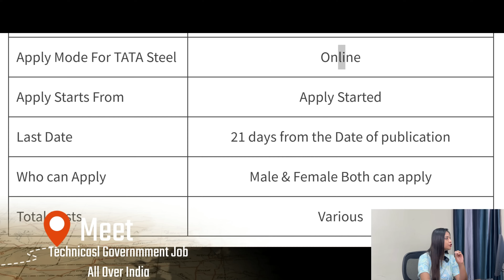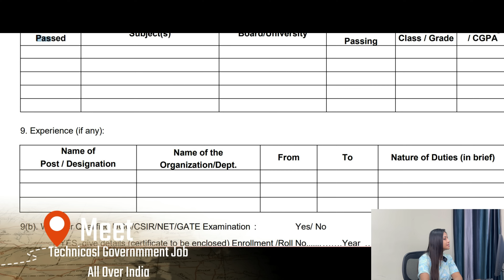DRDO New Recruitment 2024|No Exam,No fee|DRDO Vacancy 2024|Govt Jobs July 2024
TECHNCIALGOVERNMENTJOBALOVERINDIA DRDO Apprentice Recruitment 2024 | TECHNCIALGOVERNMENTJOBALOVERINDIA DRDO Apprentice Vacancy 2024 | DRDO DRFL Recruitment 2024 | DRDO DRDO Scientist B Recruitment 2023 | govt jobs may 2024| DRDO RAC Scientist Vacancy, Eligibility DRDO Recruitment 2024 | Latest Jobs 2024